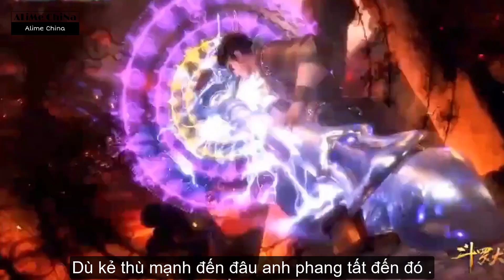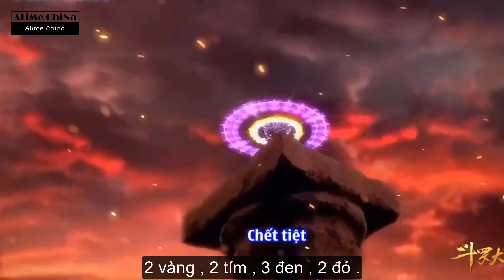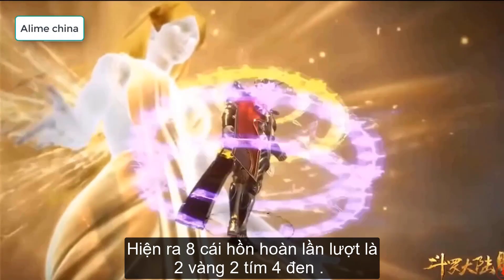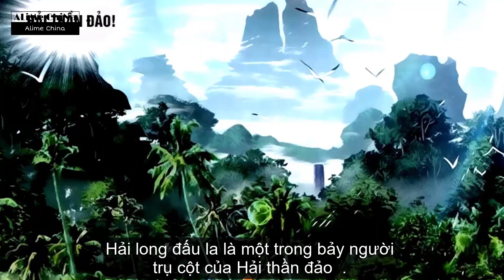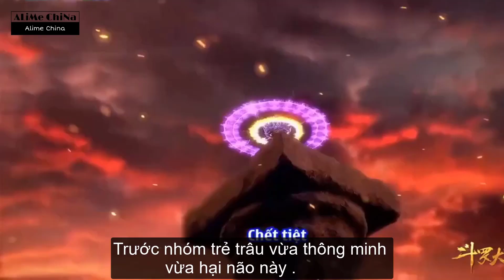Top 5 phong hào đấu la phần 1 trong Đấu La Đại Lục | Bình luận Đấu La Đại Lục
►Cảm ơn anh em đã xem video và ủng hộ kênh Alime china
►If any owners has an issue with any of the uploads please get in contact gmail and it will be deleted immediately. Thank you for your coopertation.
►这是由粉丝制作的一部视频。 视频中的图像来自唐家三少。 请联系gmail了解版权。 如果有任何问题，我会立即将其删除。 谢谢啦
►Zhè shì yóu fěnsī zhìzuò de yī bù shìpín. Shìpín zhōng de túxiàng láizì tángjiāsān shǎo. Qǐng liánxì gmail liǎojiě bǎnquán. Rúguǒ yǒu rènhé wèntí, wǒ huì lìjí jiāng qí shānchú. Xièxiè la
►Nếu có bất cứ vấn đề liên quan đến bản quyền nội dung, hình ảnh... các bạn vui lòng liên hệ với mình theo địa chỉ gmail để giải quyết nhé. Chúng ta sẽ cùng nhau làm việc nhanh, trên tinh thần hợp tác nhất có thể ^_^
►这是由粉丝制作的一部视频。 视频中的图像来自唐家三少。 如果有任何问题，我会立即将其删除。 谢谢啦